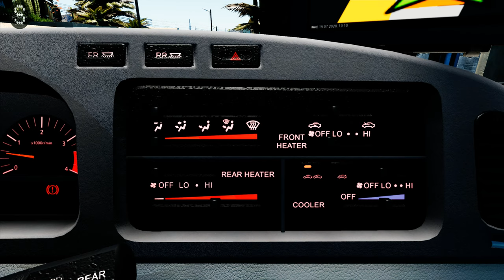Tourist Bus Simulator - BB40 ! ! ! Classic Minibus ! ! ! GAMEPLAY ! ! !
FEATURES
- 20 faithfully recreated cities and beaches

It's the right choice to speed up the process of building your company's fleet and staff at the same time. This vehicle is just ideal for an island such as Fuerteventura.

Tourist Bus Simulator - BB40
BUS
BUS SIMULATOR
Paddle Shifter